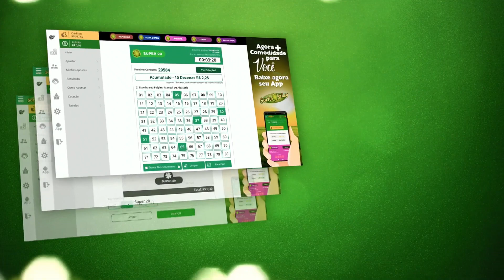🍀 Resultado da Quina 5627 – Resultado da Quina de hoje 09/08/2021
Este vídeo vai informar você do Resultado da Quina.

Resultado da Quina de hoje 09/08/2021 você acompanha aqui no Canal Felicidade Loterias.

A Quina é uma das loterias preferidas do povo Brasileiro, então quando você pensar: Qual foi o Resultado da Quina ou Eu Quero o Resultado da Quina ou qualquer outro Resultado de Loterias Brasil é só vir aqui para o canal e conferir o seu bilhete!

Mas caso você tiver perdido o sorteio e pensar: qual foi o Resultado da Quina de Ontém a noite? Não se preocupe! Deixamos o vídeo com o resultado aqui pra você.

Resultado da Quina de Hoje Segunda, o sorteio da quina de hoje será realizado no Espaço Caixa Loterias, no terminal rodoviário do Tietê.

Resultado da Quina Concurso 5627

🍀 🍀 OUTRAS INFORMAÇÕES 🍀 🍀

⚫️COMENTE!